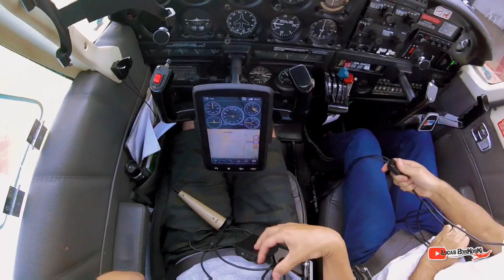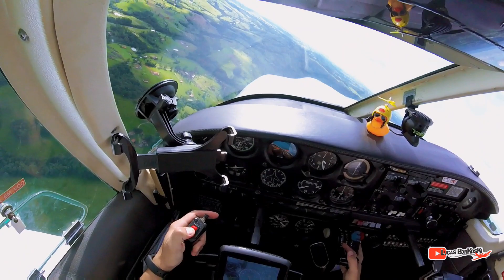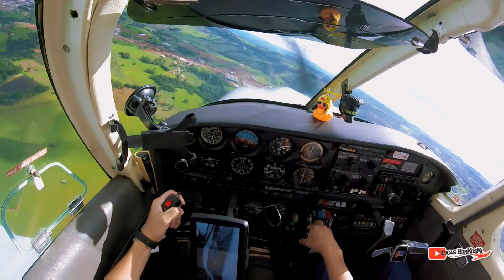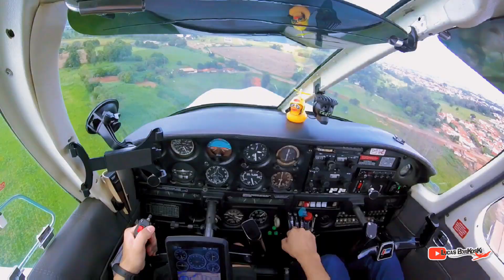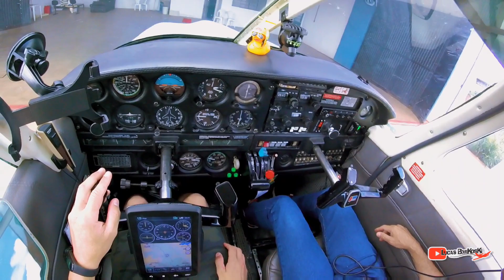Primeiro Voo do meu pai na nossa nova aeronave 🛩️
Fala pessoal !!
Tudo beleza?
Sejam bem vindos ao meu canal, aqui você encontra vídeo de Vlog, Moto e Aeronaves em geral!

Após vários testes e ajustes. Finalmente meu pai criou coragem para voar comigo na nossa nova aeronave!!

Não esqueça de deixar o joinha, se inscrever e ativar as notificações para não perder nenhum vídeo!!
Tem vídeos toda semana !!!

Imagens com: Gopro Hero Session;
                           Gopro Hero Basic.

Edições: Adobe Premiere Pro CC 2014
                Capcut mobile